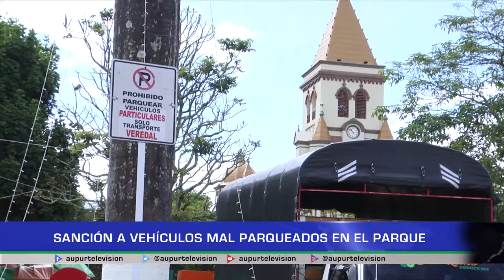Sanción a vehículos mal parqueados en el parque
Con señalización vertical y el llamado de los agentes de tránsito, aún continúan parqueando vehículos en la calle 30 en el marco del parque principal, donde solo están autorizados los vehículos públicos tipo escalera, evite sanciones y no deje su vehículo donde no está permitido.